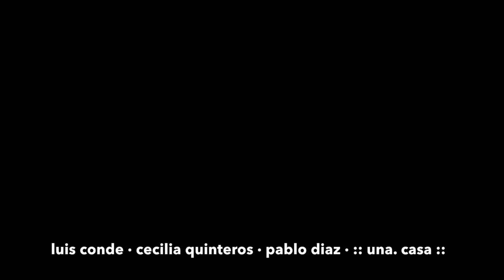Luis Conde · Cecilia Quinteros · Pablo Diaz @una.casa ·· abril 2018 ··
LUIS CONDE - SAXOS Y CLARINETES
CECILIA QUINTEROS - CELLO
PABLO DIAZ - BATERÍA Y PERCUSION

una.casa ·· San Telmo ·· Buenos Aires ·· Argentina ...